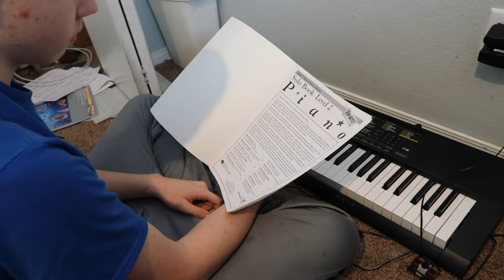MILLIONS of BEES LIVING in our TREE?!?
These bees are ruining our goat party ;)

🏝OUR MAILING ADDRESS:
2753 E. Broadway Rd. Ste 101 Number 431